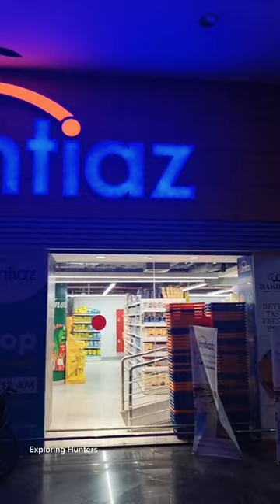Visit Nuplex Cinema at DHA Karachi for an amazing movie experience. Enjoy Money Back Guarantee.